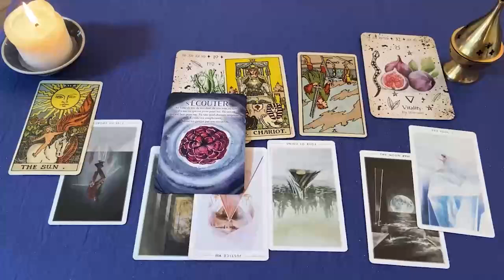ACUARIO URGENTE ❗️💌 NO DIGAS NADA A NADIE POR FAVOR 🙏🏻🤐🤫 HOROSCOPO ACUARIO AMOR OCTUBRE 2024 ❤️